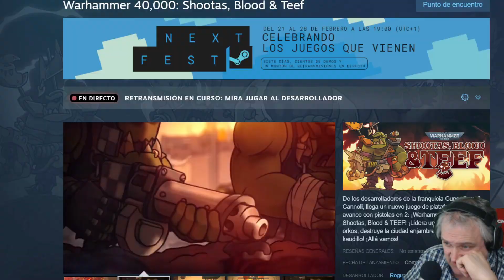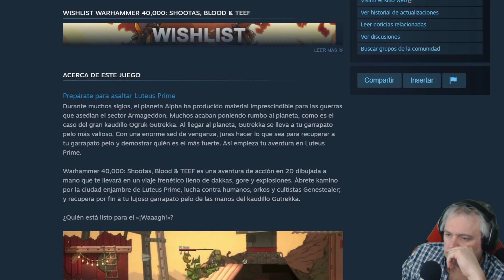Warhammer 40,000: Shootas, Blood & Teef (Demo)#1 UN MONTON DE TIROS I Gameplay Español I Mariatxi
Comenzamos!